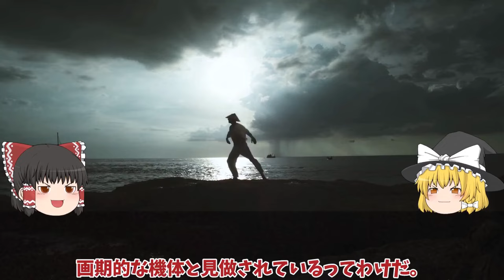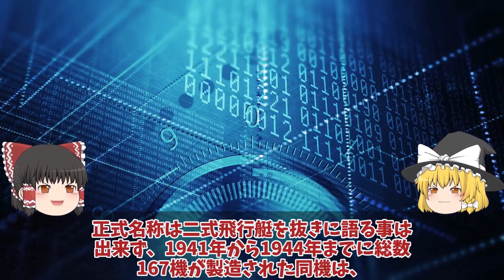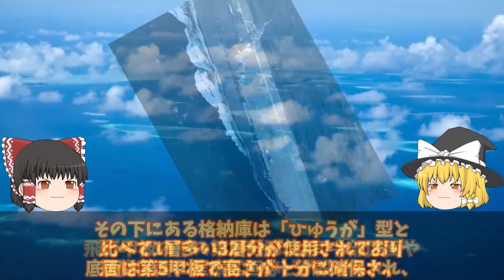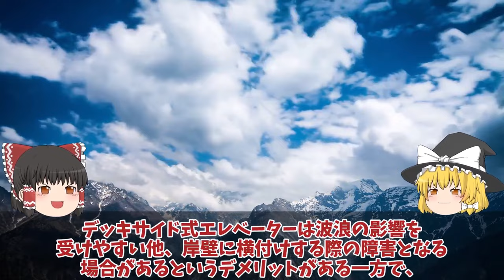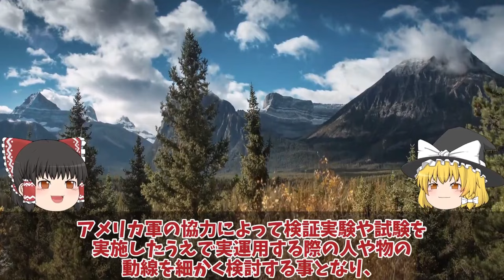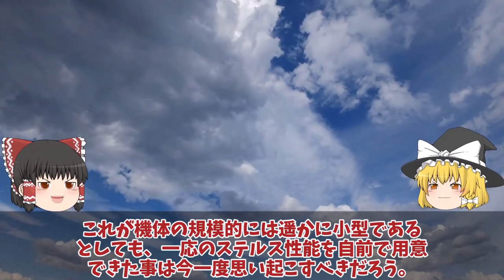【ゆっくり解説・軍事News】自衛隊最強 日英でついにUS2でも提携を結ぶと判明新明和工業とアエラリス社ついに日本本気！F3戦闘機開発を適用か【スペシャル・特集】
自衛隊最強 日英でついにUS2でも提携を結ぶと判明新明和工業とアエラリス社ついに日本本気！F3戦闘機開発を適用か【スペシャル・特集】

1日英でついにUS2でも提携を結ぶと判明新明和工業とアエラリス社ついに日本本気！F3戦闘機開発を適用か国連恐れる？

2自空母化改修完了で艦首四角驚異の甲板散水試験F35B戦闘機の発着が可能か！日本史上最大の護衛艦かが衝撃的な映像？

3まさかの米国切り日本F3純国産開発も断念ロッキード社からの技術提供廃止！日英伊共同開発ですでに黄色信号点灯？